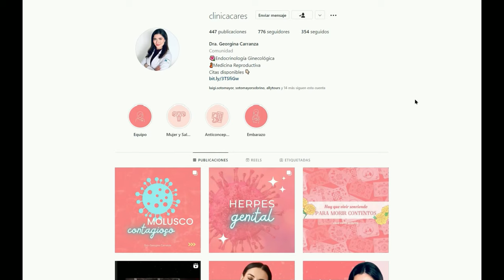8 señales de que tendrás piedras en la vesícula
En este video revisamos los principales factores de riesgo para presentar piedras en la vesícula y colecistitis.

0:24 Ser Mujer
1:00 Estrógenos
1:42 Obesidad
2:47 Más de 40 años
3:40 Embarazo
4:58 Colesterol
5:43 Enfermedad de la sangre
6:52 Perdida de Peso